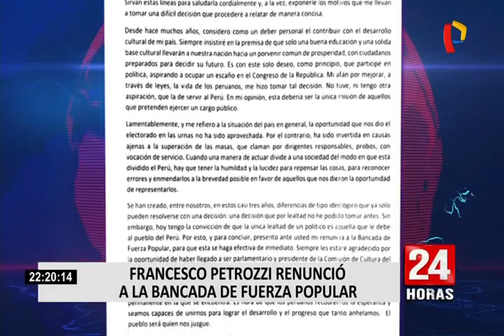Congresista Francesco Petrozzi renunció a la bancada de Fuerza Popular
El congresista Francesco Petrozzi renunció a la bancada de Fuerza Popular mediante una carta remitida a la vocera de la agrupación política Úrsula Letona.

La misiva señala que su alejamiento se debe a las decisiones políticas que ha tomado el partido en medio de la complicada coyuntura que atraviesa el país. Además adujo motivos ideológicos para apartarse de la bancada.

Petrozzi consideró que “la oportunidad que nos dio el electorado en las urnas no ha sido aprovechada”, sino que “ha sido invertida en causas ajenas a la superación de las masas, que claman dirigentes responsables, probos, con vocación de servicio”.